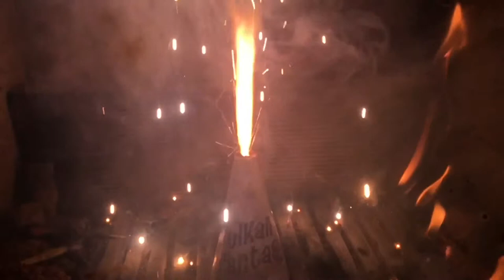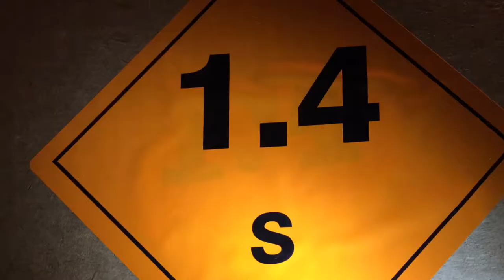Knallkomparsen: Pyro-Art Vulkan Fantasy